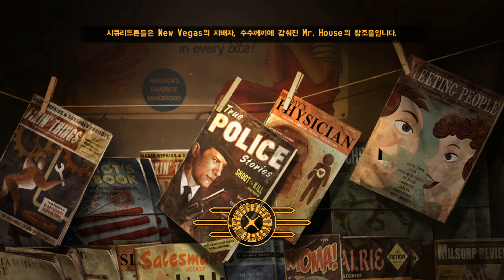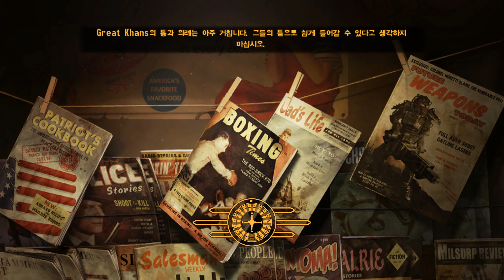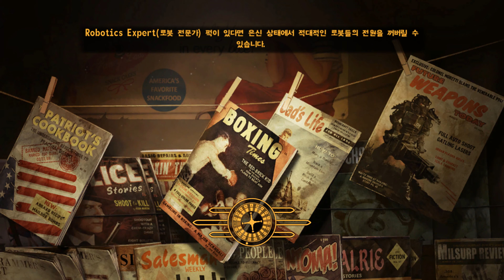21화. 폴아웃 뉴 베가스 - 리전, 카이사르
리전 구역에 들어오니까 하늘이 노하셨습니다. 하늘 색이 달라짐... 예전에 방사능 많은 곳 가보니까 방사능색되던데... 환경에 따라 하늘색이 바뀌는 갓세계관이다 이거지... 캠프에서 리전 사람들 몇몇하고 얘기해봤는데 하는짓이나 악명에 비해서 또 질문하는거는 꼬박꼬박 잘 대답해주는게 웃겼습니다. 그리고 또 의외인게 얘네들은 주류하고 약물을 안쓴다고하더라구요. 아니 그럼 제정신인 상태에서 그런짓을 하고다닌단말인가... 싶은게 좀 놀랬습니다. 그외에 높은지위 사람들은 근접무기를 선호한다고도 하더라구요 부하들은 막 총쏘고다니던데...

리전 들어갈때 무기 뺏는거보고 그래도 좀 켕기는게 있는가보다 싶었습니다. 아레나에서 노예 두명 NCR군인 두명 썰어주고 보스 만나러 감. 이름이 카이사르였는데, 이 보스는 제 일거수 일투족을 다 감시하고 있었습니다. 대사가 하나씩 끊겨있는거보니까 플레이어가 행동한 거에 맞는 스크립트를 열어주는거같음. 그래서 야 이놈 좀 무서운놈이다 싶었는데 이친구는 미스터 하우스의 관련 정보를 자기가 얻고자 하는게 아니라 아예 다 부숴버리려고 합니다. 제 플래티넘 칩을 뺏어가면서 미스터 하우스의 비밀기지를 부수고 오면 돌려주겠다고 하죠. 근데 그 비밀기지가 없으면 플래티넘 칩을 해석할 수가 없는데.

뭣보다 플래티넘 칩 뺏은게 괘씸해서 입구부터 싹다털었습니다. 몇번 게임오버당할 위험은 있었지만 카이사르 있는 방에서 수류탄 투척기 터뜨릴때 남들모를 쾌감을 느꼈습니다. 역시 리전은 상종할 놈들이 아니다. 나중에 2회차로 리전 플레이 하면 몰라도 지금은 같은편 되고 싶지 않았습니다. 그럼 이제 리전은 정리했고 NCR 만 남았는데... 얘들도 만만치않게 버릇없는놈들이라... 일단은 다른 팩션들 구경하고 올 예정입니다.

※ 폴아웃 뉴 베가스 (Fallout New Vegas) 플레이 영상 모음